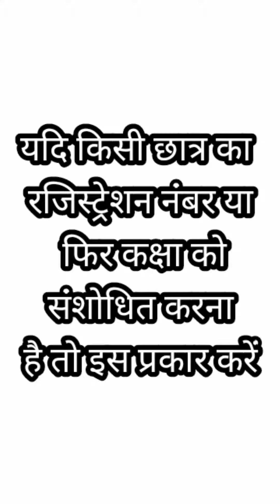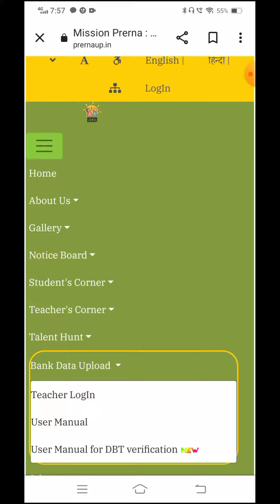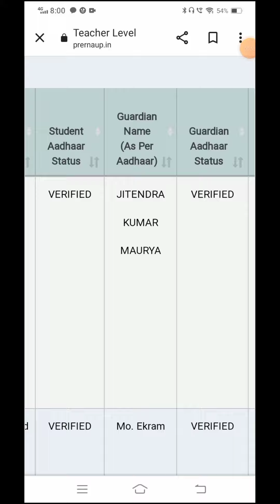छात्र का गलत रजिस्ट्रेशन नंबर और कक्षा में सुधार करना सीखें यदि सरल ऐप पर गलत प्रदर्शित कर रहा है तो